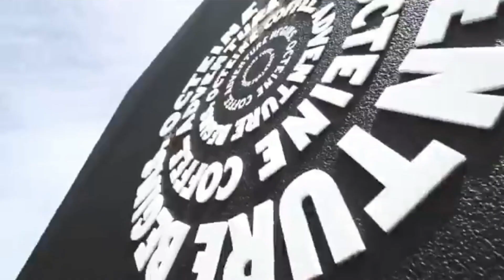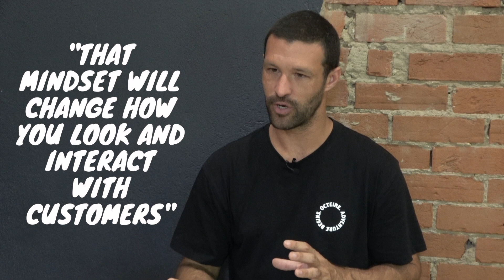You Got This! - Pete Mann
Hey Class of 2021!
Congrats on completing your final year of school 🙌
Former teacher and owner of Octeine Coffee, Pete Mann, shares his take on life after year 12!